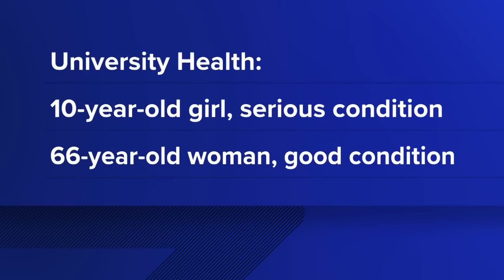Family of student who was shot twice in Robb Elementary shares her story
Kendall Olivarez told her parents she was the first student shot, then teacher Irma Garcia was shot and landed on top of her. “That’s gonna stay with her forever."